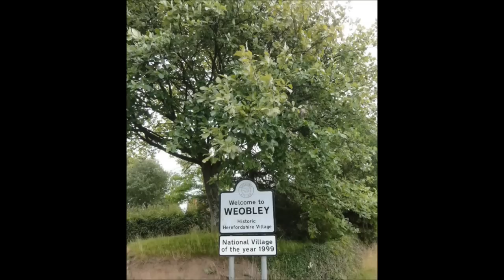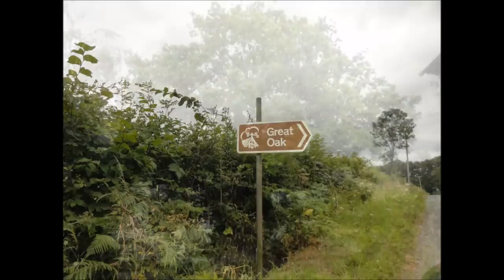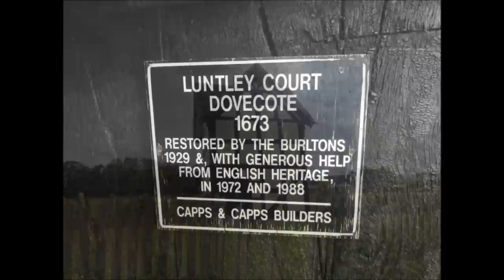Black and White villages Herefordshire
- The Black and White Villages are in the North West of Herefordshire and include the market towns of Leominster and Kington. There are hundreds of beautiful and fascinating timber framed buildings, many of great age. The historical churches on route remind us of our long history.
Visitors travel far and wide to take in the beauty that this area has to offer.